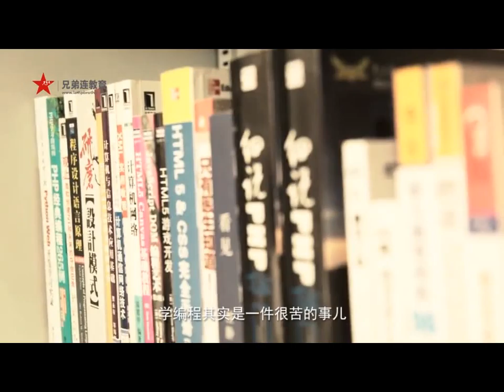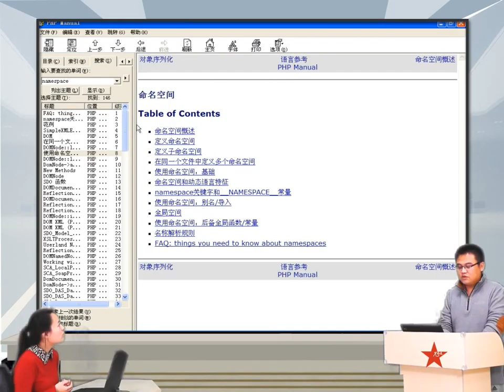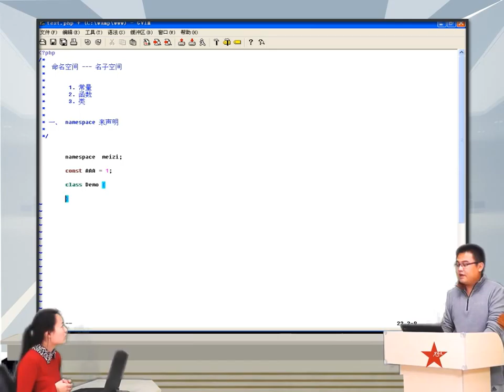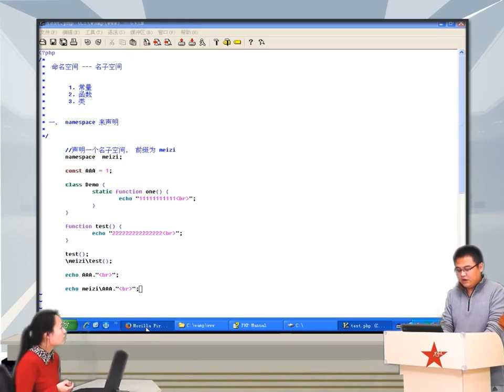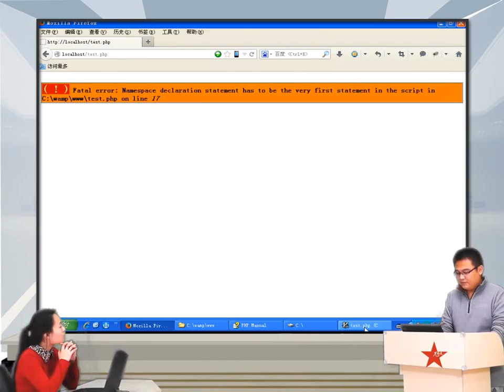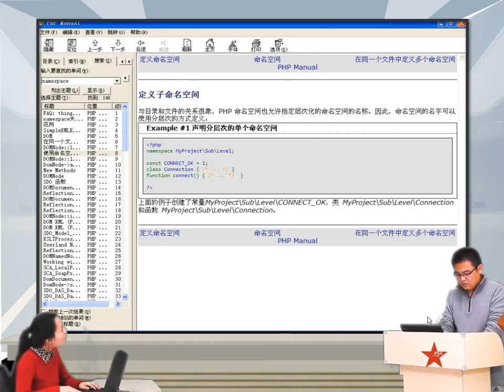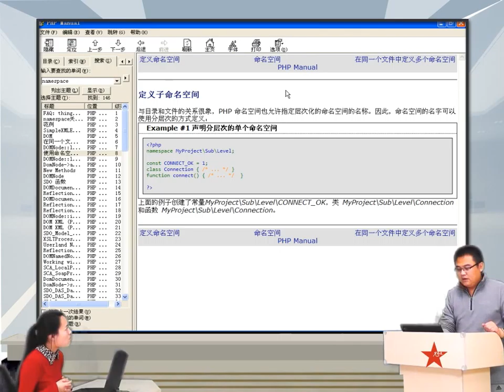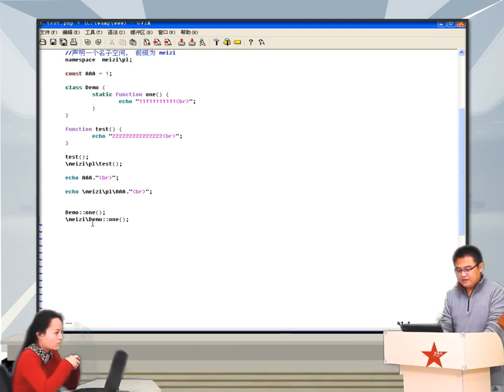2014兄弟连高洛峰 PHP教程 7 12 2 PHP定义子命名空间